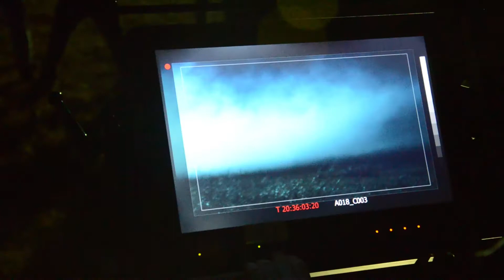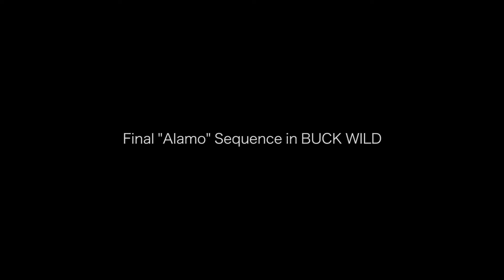BUCK WILD Behind the Scenes - "Alamo" Sequence